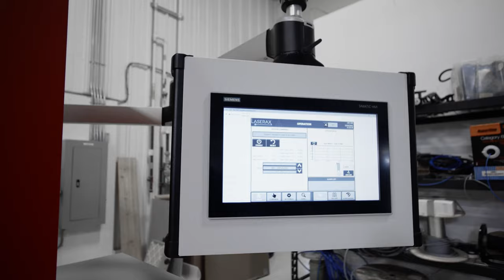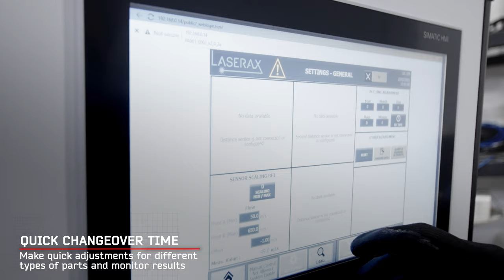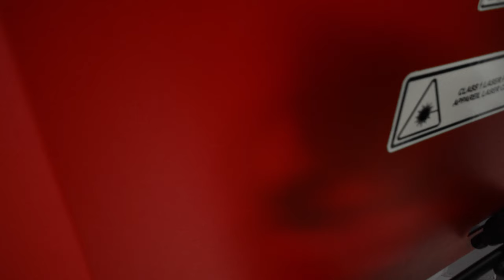Flex Laser Marking Workstation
The Flex is a manually loaded workstation designed for batch marking. It comes fully configured, ready for production. The machine can be converted to an inline solution with minimal upgrade, where robot loading is possible with a motorized door.

The Flex is fully customizable. Some of its options and features include:
✓ Laser power between 10W and 100W
✓ A dust & fume extraction system to ensure safety and consistent results
✓ A Class-1 laser safety enclosure
✓ An intuitive HMI control panel to configure and set up marking parameters
✓ A barcode reader to validate marking quality
✓ A 3D-autofocus system to process complex shapes
✓ An ergonomic door design that can be motorized for additional comfort
✓ An air knife to blow dust off the lens, minimizing maintenance and guaranteeing consistent results